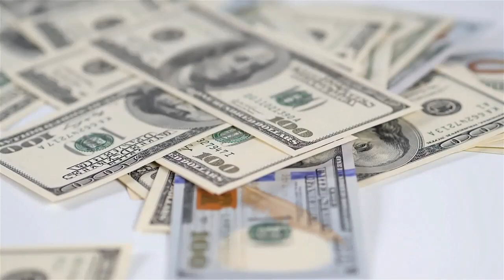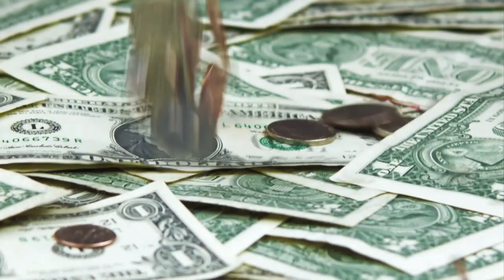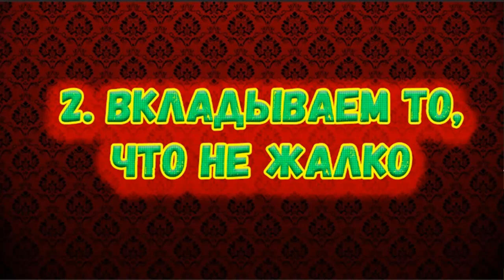🔺Как минимизировать риски в финансовых пирамидах? Правила инвестирования в хайпы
✅ На самом деле большинство этих правил просты и вы наверняка с ними сталкивали, нарушали их, видели что прокатывало, нарушали ещё и ещё и в итоге теряли всё. Это азарт. А его быть не должно. В этом видео разложил подробно все варианты как нужно инвестировать в пирамиды и хайпы правильно.